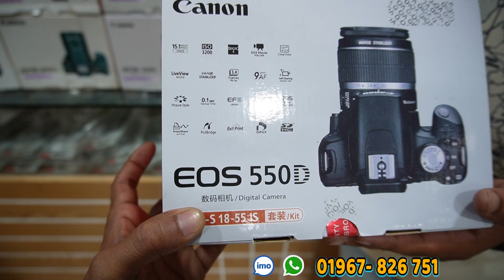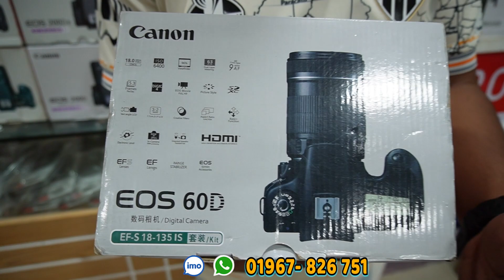মাত্র ৫৫০০ টাকায় 🛩️ড্রোন DSLR 📸 ক্যামেরা কিনুন সব চেয়ে কম দামে প্রফেশনাল ক্যামেরা 2023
Shop Name : Digital Zone
Address : Shop no: 027D,
Level-4,Block-A,
Jamuna Future Park,
Dhaka-1212,
Bangladesh

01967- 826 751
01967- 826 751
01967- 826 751